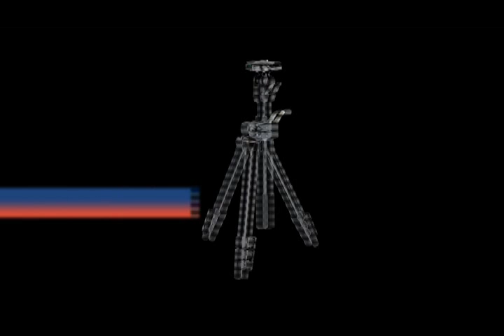Velbon VS-443Q（ベルボンVS-443Q）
ベルボン株式会社の公式商品紹介動画です。